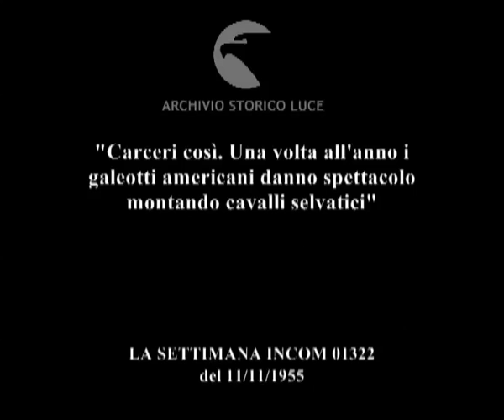Rodeo tra le sbarre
"Carceri così. Una volta all'anno i galeotti americani danno spettacolo montando cavalli selvatici"
Descrizione sequenze:una guardia carceraria sorveglia la gara imbracciando un mitra dietro reti metalliche ; pubblico assiste al rodeo, si aprono i recinti, i detenuti con uniforme a strisce iniziano la gara di rodeo ; gli animali disarcionano i cavalieri ; immagini riavvolte per lo spettacolo finito: il cavaliere torna a cavallo, il cavallo a marcia indietro ritentra nel recinto ;